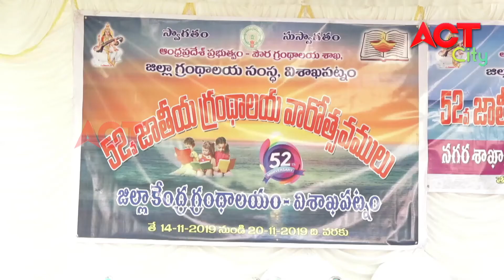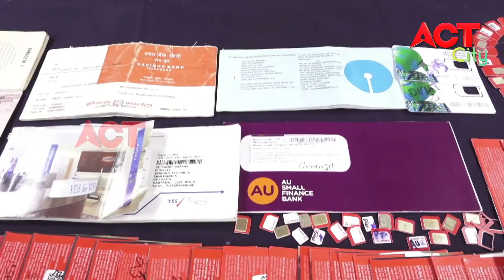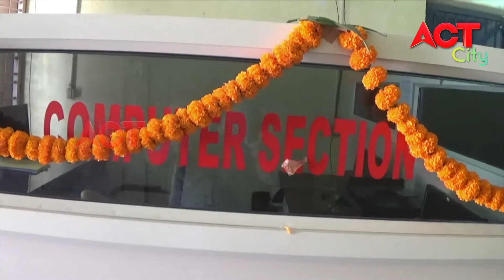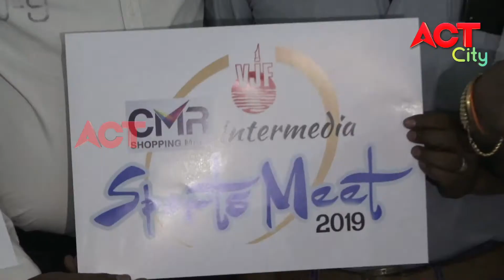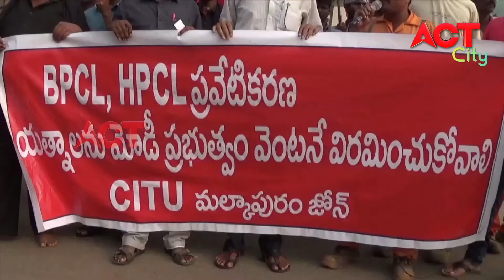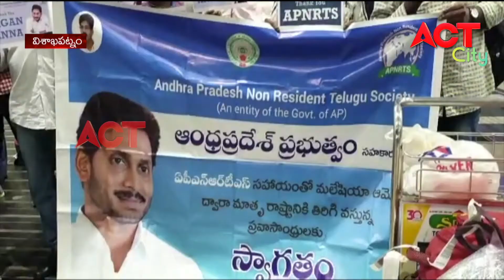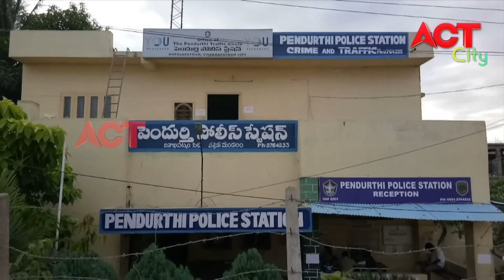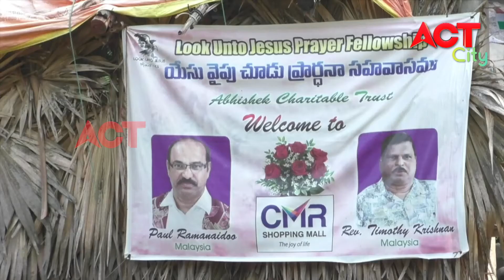EVENING ACT CITY VIZAG NEWS 20-11-19